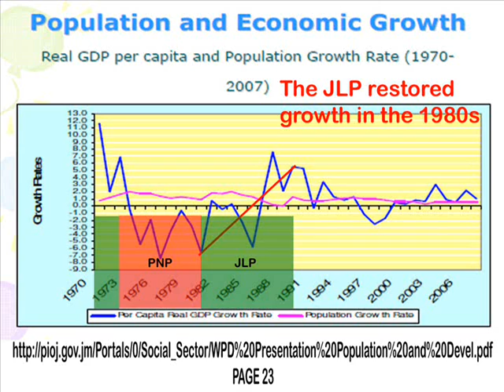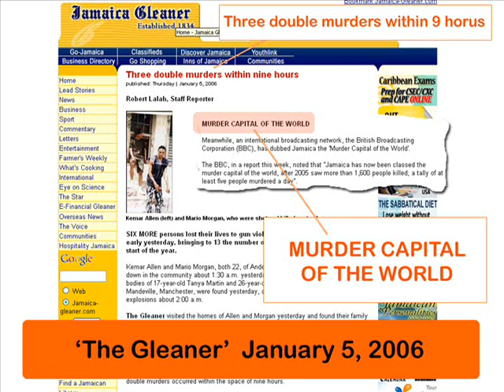FOOD FOR THOUGHT - PNP or JLP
THINK seriously about this. How did we come to this?